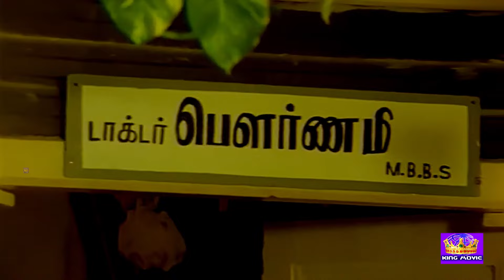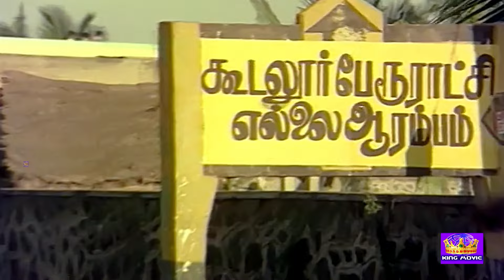புண்பட்ட இடத்தை தொட்றது என் கடமை பேசாம இருங்க| Shankar–Ganesh, Pournami | Super Scenes | King Movies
Watch Super scenes from the movie Othayadi Paathayilae. Othayadi Paathayilae is a 1980 Indian Tamil-language film written and directed by A. S. Prakasam. The film stars Ganesh, one half of the Shankar–Ganesh music composing duo, in his acting debut, and Pournami.

Movie            : Othayadi Paathayilae
Directed by   : A. S. Prakasam
Written by     : A. S. Prakasam
Produced by : Judo. K. K. Rathnam
Starring         : Shankar–Ganesh, Pournami